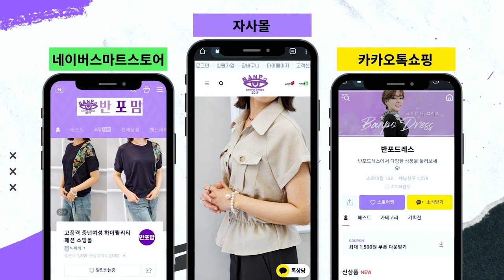✨품격있는 가성비룩 반포드레스에서 구경하세요✨중년여성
⬇⬇⬇오늘 소개 된 상품 구매링크입니다⬇⬇⬇
00:00 시작✨

00:49  빈티지 프린팅 스트링 청재킷

01:57  수술 배색 뒷포켓 청바지 (M/ L/ XL)

02:37  피카소 드로잉 나시 원피스

03:41  로아 심플 롱 원피스

04:44  Y&P 자수 티셔츠 2컬러

05:37  여름 스트링 반바지 6컬러

06:39  스페이스 후드 티셔츠 4컬러

07:16  컬러 브러쉬 프린팅 주름 티셔츠

08:22  배색포인트 후드 세트 3컬러

09:01  투포켓 린넨 스트링 자켓 4컬러

10:27  쉬폰 밴딩 치마 바지 3컬러

11:48  튤립 소매 핀턱 원피스 3컬러

12:50  린넨 나시 원피스 3컬러

13:54  케이트 슬립 롱 원피스 3컬러(+허리끈 포함)

15:03  벨라 플로럴 카라 원피스

16:02  그린 플로럴 프린트 나시 원피스

16:51  딥 브이넥 배색 트임 반팔 니트 3컬러

18:06  강아지 배색 스트라이프 티셔츠 2컬러

18:36  905 내장캡 크롭 나시 2컬러

19:34   스페이스 후드 티셔츠 4컬러

19:50  그린 플로럴 프린트 나시 원피스

20:35   배색포인트 후드 세트 3컬러

21:23  튤립 소매 핀턱 원피스 3컬러

22:00   벨라 플로럴 카라 원피스

22:58   린넨 나시 원피스 3컬러

23:46  Y&P 자수 티셔츠 2컬러

24:11 단가라 배색 제비꽃 펀칭 니트탑 2컬러

24:46  투포켓 린넨 스트링 자켓 4컬러

25:36  린넨 화이트 러플 블라우스

26:11  강아지 배색 스트라이프 티셔츠 2컬러

26:38  피카소 드로잉 나시 원피스